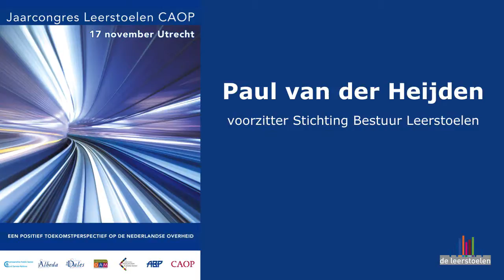Jaarcongres Leerstoelen CAOP, Paul van der Heijden